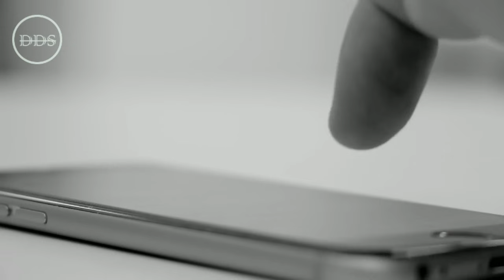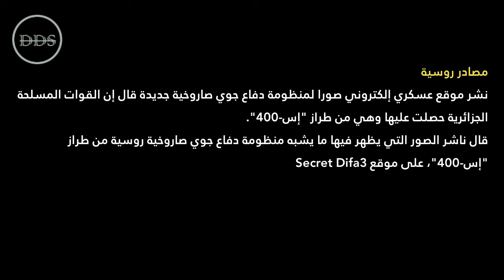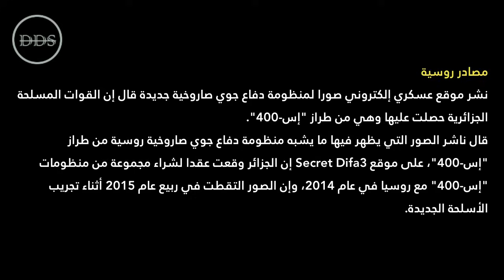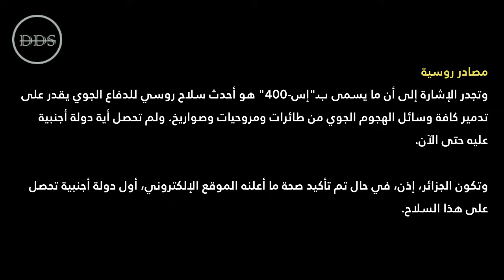أمريكا تطلب من الجزائر عدم نشر أس 400 فكيف ردت عليها الجزائر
في هذا الفيديو ، سنحلل معكم نتائج زيارة وفد امني امريكي رفيع المستوى للجزائر ، حيث تحدثوا عن صواريخ اس 400 الروسية ، و كذلك عن اقامة قاعدة عسكرية امريكية في الصحراء الغربية ، و كذلك ما قاله محلل عسكري حول القضية ، و بماذا ردت الجزائر على هذه الطلبات الامريكية

شاهد ايضا

حلم العرب في امتلاك النووي كادت ان تجسده الجزائر و ما قالته امريكا و اسرائيل عنه

Important
DDS News is a news documentary channel.
I have created the audio comment and it is exclusive.